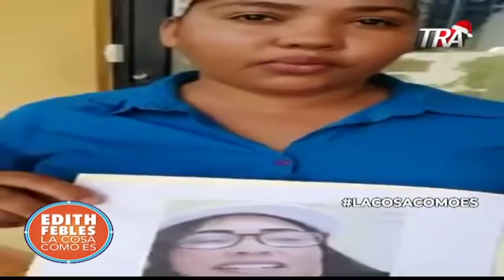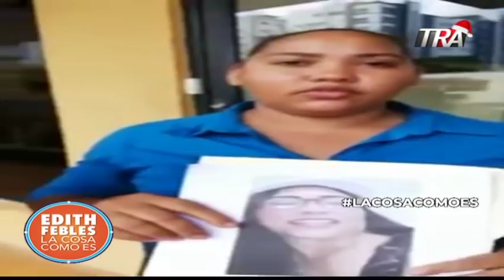Edith Febles | 2/3 Datos reveladores de Polyplas y sus operaciones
Datos reveladores de Polyplas y sus operaciones.